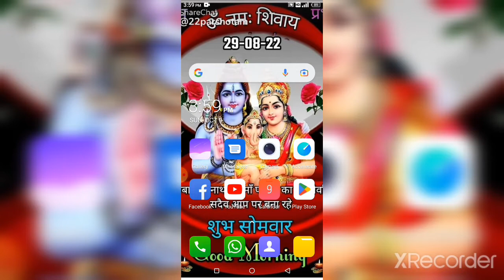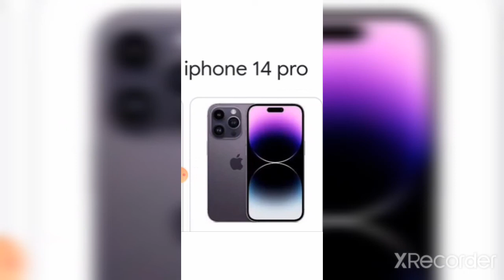iphone 13 pro max or iphone 14 pro max#viral#vlogs#video